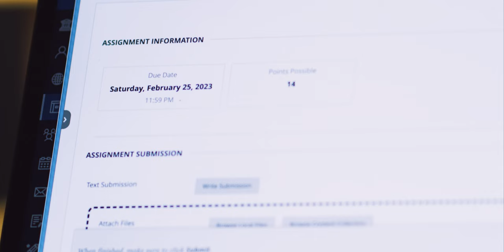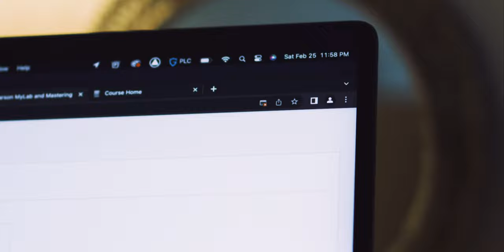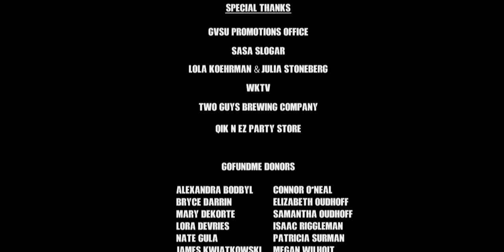FLATFOOT (Short Film)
Watch in 4k for best experience! A Criminal Justice Major feels overwhelmed by her academics in college while only ever enjoying the process of training in the field, her true skills are tested when she least expects it.

WRITTEN & DIRECTED BY CLAYTON WILLIS
PRODUCED BY NICHOLAS OUDHOFF
EXECUTIVE PRODUCER JOEL POTRYKUS
DIRECTOR OF PHOTOGRAPHY TANNER HAMILTON
STARRING DANI PARKER AND EM ROSE MILLER